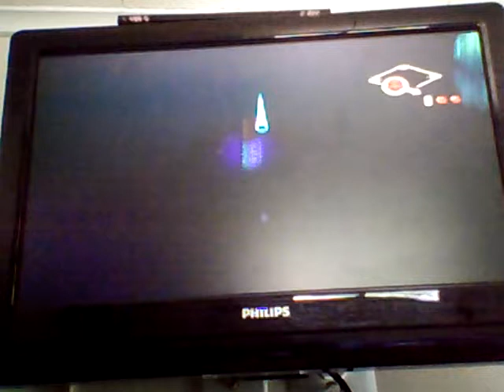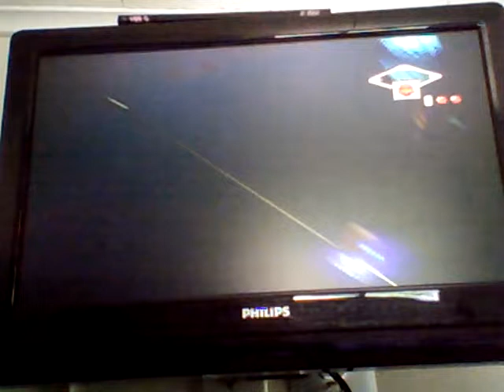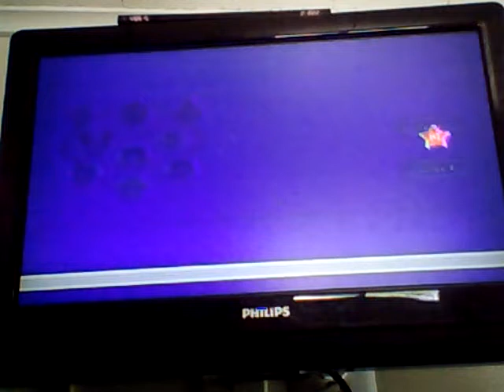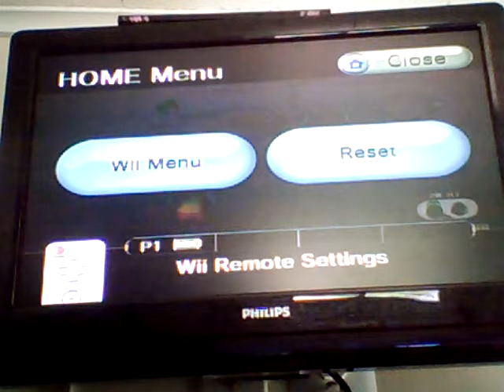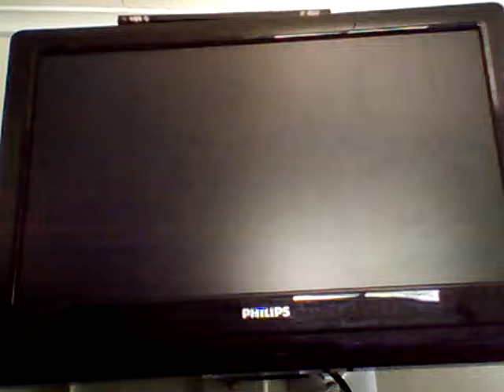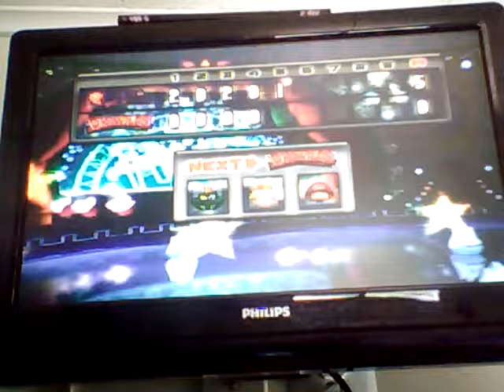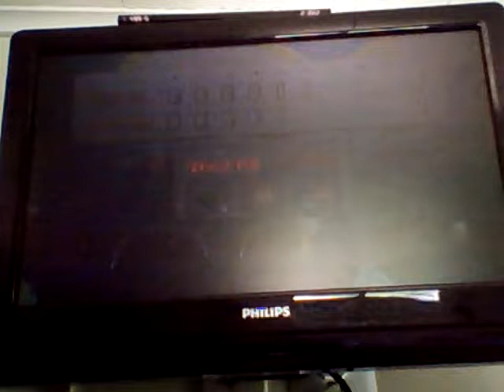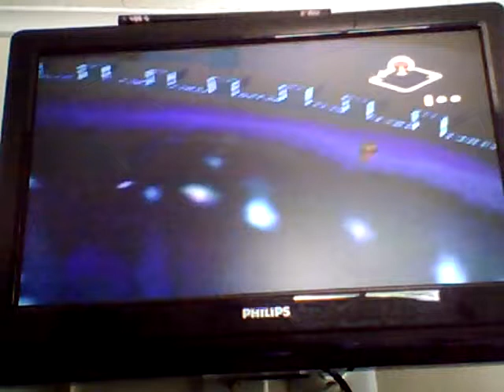Mario Baseball League: 2018 All Star Game